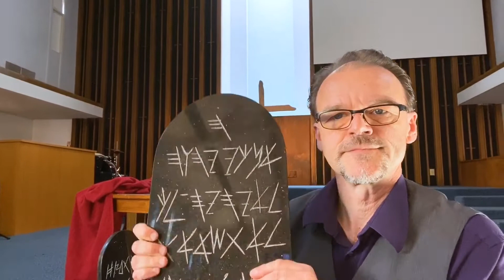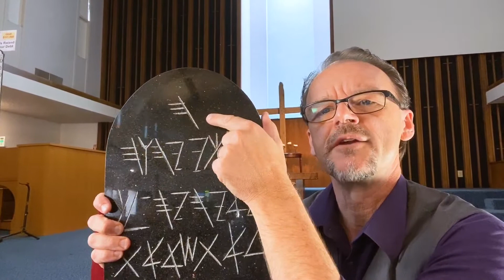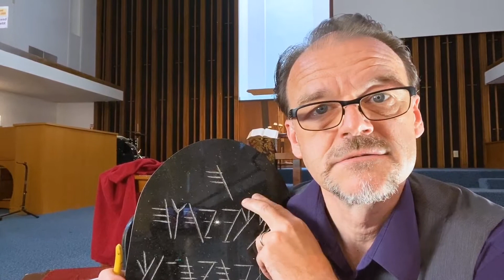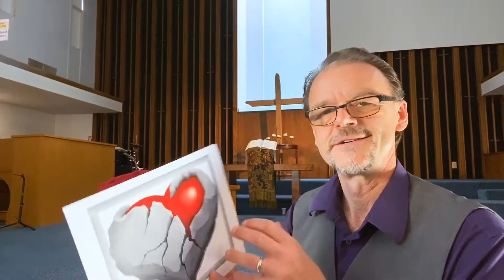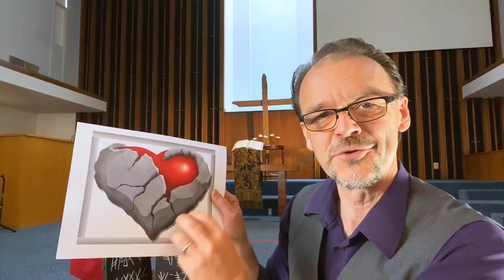Heart of Stone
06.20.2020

Happy Sabbath. We all hope this Sabbath will be a blessing to you. As we open our Bibles for this mornings Sabbath presentation, Pastor John Aitken II shares the the message entitled "Heart of Stone."  Today we will discover a message from the LORD God.   Have you ever felt that the ceiling was iron and your prayers do not rise above your head?  Do you have a Heart of Stone?

Today we are open for our Joint Church service at Living Stones SDA Church. Living Stones & Sunland - Tujunga SDA Churches will safely worship together as a family to believers in Jesus Christ. We are so blessed to reopen together.

Also, after this CoVid 19 pandemic is finished, please come and visit. We would love to discover your story at our church.

We would love to have you back.

God Bless.
Pastor John